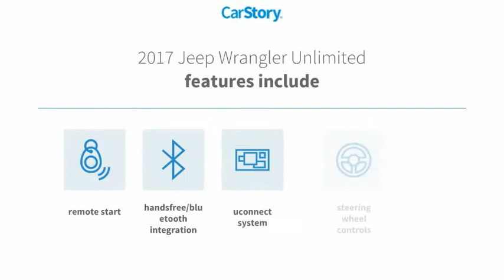2017 Jeep Wrangler Unlimited 20393A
2017 Jeep Wrangler Unlimited Rubicon Hard Rock